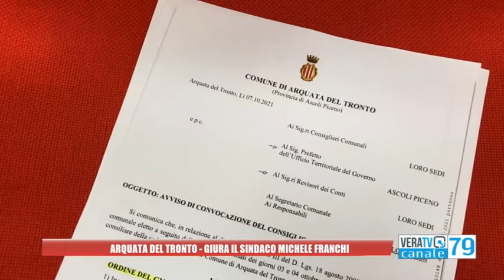Arquata del Tronto - Si insedia la nuova giunta: Onesi sarà il vice del sindaco Franchi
Leonardo Gabrielli nominato assessore